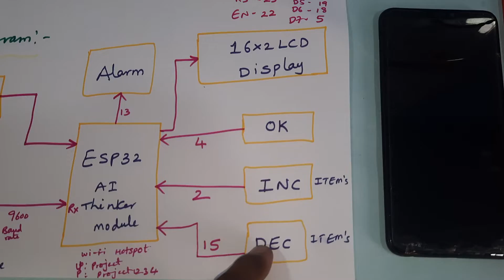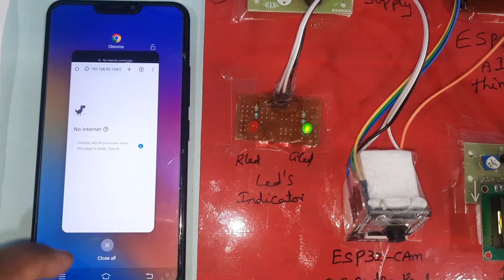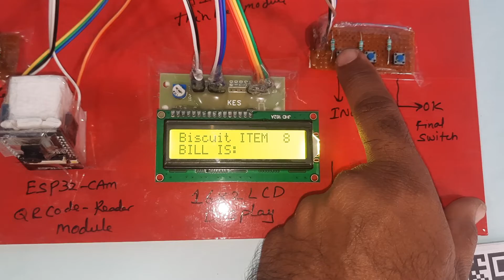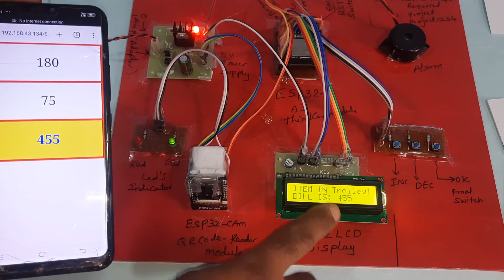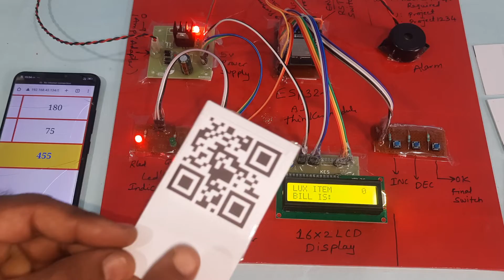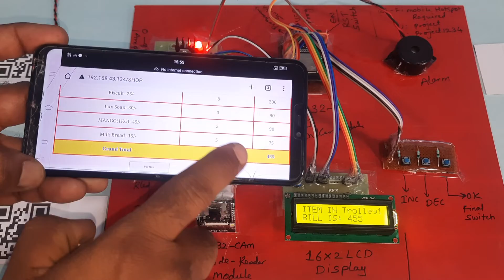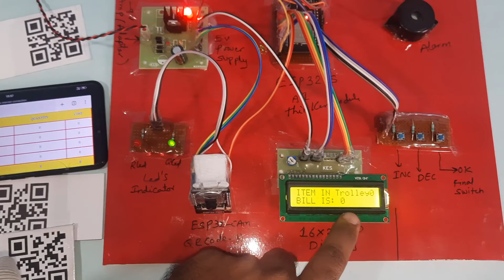IOT and Web based Smart Shopping🛒Trolley for Malls with ESP32-CAM QR-Code Mobile📱Cart Application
IoT Web based Smart Shopping🛒Trolley with ESP32-CAM QR Code Mobile📱Cart Application
1. Project Abstract / Synopsis
2. Project Related Datasheets of Each Component
3. Project Sample Report / Documentation
4. Project Kit Circuit / Schematic Diagram
5. Project Kit Working Software Code
6. Project Related Software Compilers
7. Project Related Sample PPT’s
8. Project Kit Photos
9. Project Kit Working Video links

| iot based smart shopping cart using rfid and nodemcu | smart trolley using barcode scanner | smart car parking system using arduino literature review | rfid based car parking system using arduino and vb.net | smart shopping cart | Trolley for malls near me | Foldable Trolley for Shopping | Grocery Trolley with Wheels | Supermarket Trolley manufacturers | Shopping Trolley Bag | Mall Trolley price | IOT BASED SMART SHOPPING TROLLEY | IOT Based Smart Shopping Trolley for Mall.

1. Smart Shopping Trolley with Automated Billing using Arduino

2. RFID Based Smart Shopping Cart Using Arduino | RC522

3. Automated Smart Trolley with Smart Billing  Arduino | RFID

4. IoT based Smart Shopping Cart using RFID and NodeMCU

5. RFID based Shopping trolley

6. IoT based Smart Door Lock System using NodeMCU

7. IOT Based Smart Attendance System Project using NodeMCU ESP8266

8. DIY Smart Wi-Fi Video Doorbell using ESP32 and Camera

9. IoT based Fire Alarm System Project using NodeMCU ESP8266

10. The Internet of Things with ESP32 | webserver | IoT Design Pro

11. IoT based Smart Irrigation System using Soil Moisture Sensor

12. Moduino X Series - Industrial IoT module based on ESP32

13. Iot Home Automation Using ESP-32 with videos (Hindi & English)

14. How to use ESP32 Camera Module for Video Streaming and Face

15. ESP32 BLE + Android + Arduino IDE = AWESOME : 5 Steps

16. IOT Based Smart Attendance System Project using NodeMCU ESP8266

17. IoT based Smart Parking System using ESP8266 NodeMCU

18. IoT Based Smart Home Controller Using NodeMCU

19. Wireless Smart Trolley for Shopping Malls using RFID and ZIGBEE

20. ESP32 Based Webserver for Temperature and Humidity Monitor using DHT11 Sensor

21. Wireless DC Motor Speed and Direction Control using Arduino with IR Remote

22. IoT Project : Home Automation and Weather Monitor Using NodeMCU with Cayenne

23. SMS Monitor || P10 LED Scrolling Text Display || Arduino || SIM800L

24. Home Security System Based on Smoke, Fire, Pir and Door Sensor's Alert Using MSP430G2553 LANCHPAD

25. Analog Clock Display using Arduino with TFT LCD

26. Smart Wristband buzzes to stop me touching my face

27. ESP32 Based Web Server for Temperature and Humidity Monitor using DHT11 Sensor

28. ESP32 Web Server Home Automation Control AC Appliances

29. Arduino TFT LCD Touch Screen GSM Mobile Phone

30. Arduino Fingerprint Sensor Based Door Lock Security System | Interfacing R307 Fingerprint Scanner

31. Tracking down the Vehicle Collision Detection and Messaging System using GPS and GSM

32. Sensor Data Monitoring Over CAN BUS Using Arduino | Interfacing MCP2515 CAN BUS Module with Arduino

33. How to Make A Simple WiFi Controlled Robot Car (NodeMCU) | Wifi RC Car ESP8266 App - NodeMCU (ESP12E)

34. Weather Station: DHT11 Temperature and Humidity Sensor Arduino 2.4″ TFT LCD Touch Shield - SPFD5408

35. Control FAN Speed and LIGHT using TV Remote

36. Smart Crop Protection From Wild Animals With Alert Using Arduino | Field Sensor Monitoring with WiFi

37. How to Transfer Data From One USB Hard Drive to Another USB

38. IoT based Precision Agriculture

39. IOT BASED SMART BLOOD BANK SYSTEM

40. Blood Bags Weight Monitoring Using 2 load cells